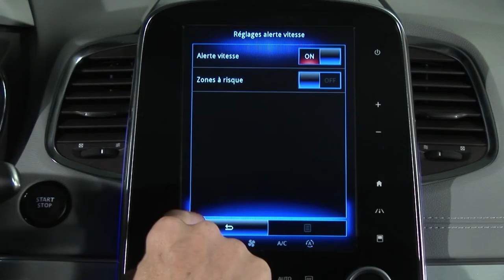WAARSCHUWING SNELHEIDSOVERSCHRIJDING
ESPACE (NLD)
DYNAMISCHE FEATURES